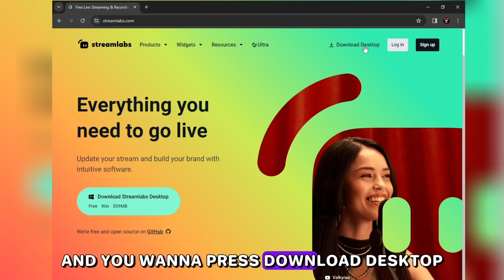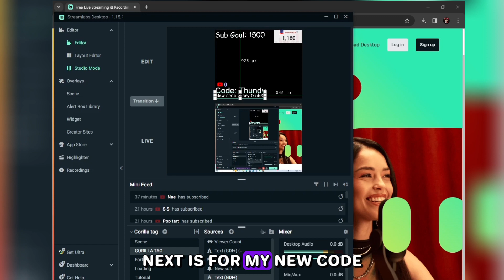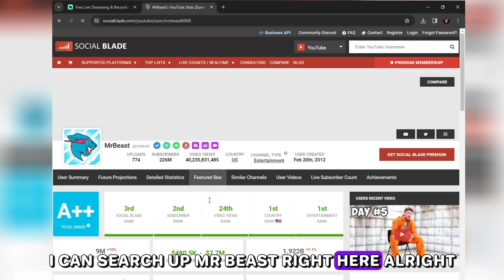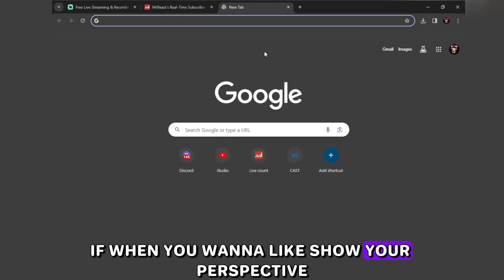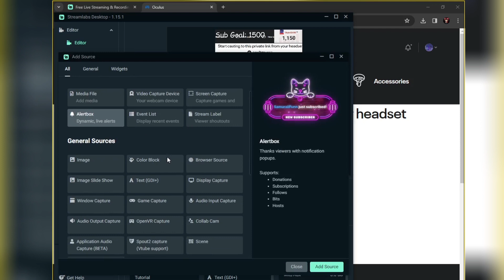How to Livestream Gorilla Tag!! (Streamlabs)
╔╝  (¯`v´¯)
╚══`.¸.How to Livestream? I will cover some of that information(O_O)